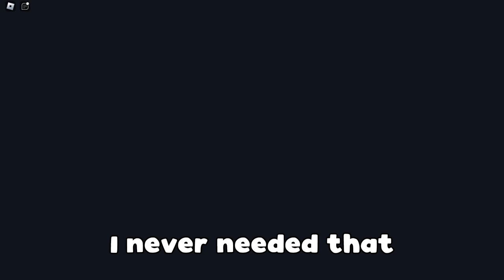Eyeless Jack [Full Walkthrough] - Roblox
Hello, everybody! Welcome to Let's Play "Eyeless Jack" on Roblox!

Dive with me and James into the eerie world of "Eyeless Jack," a horror game based on the spine-chilling creepypasta. Join me as I navigate the terrifying storyline, encountering jump scares and unravelling the dark secrets hidden within.